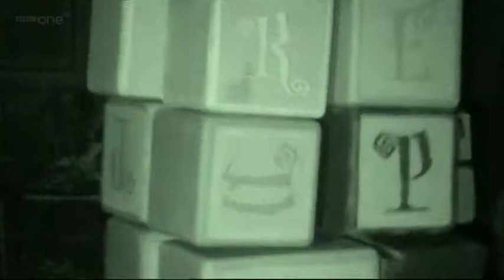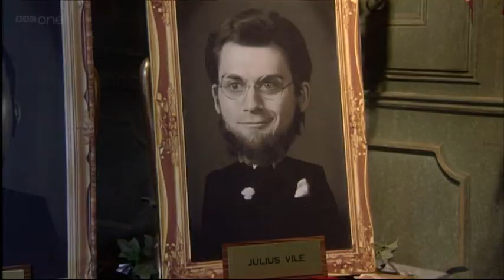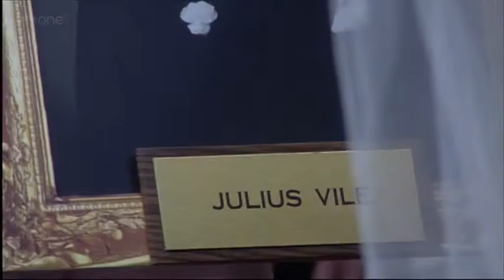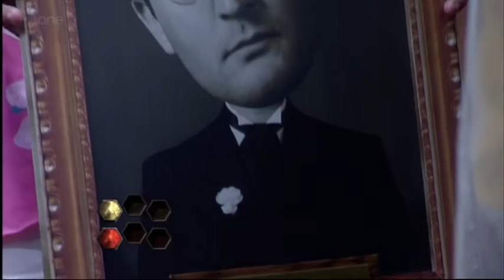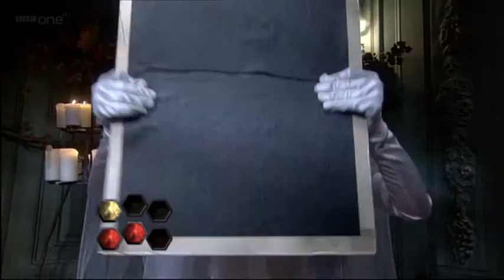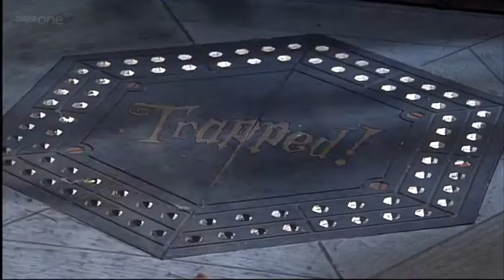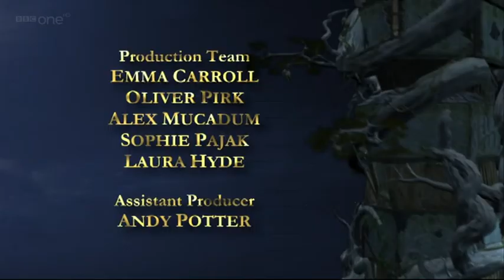Trapped Ever After: episode 8 (South Shields)